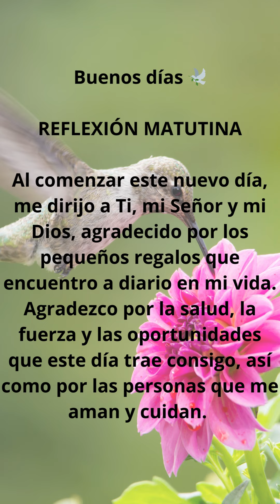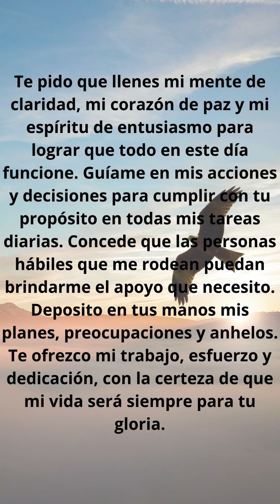Buenos días 🕊 ORACIÓN DE LA MAÑANA